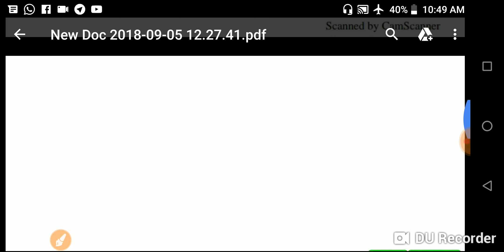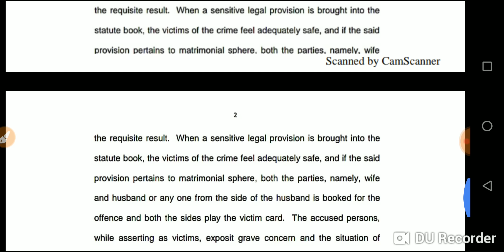राज्य कर्मचरियों को अब मिलेगी पुरानी पेंशन, सुप्रीम कोर्ट ने दिए बहाली के आदेश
Nps
Purani pesion